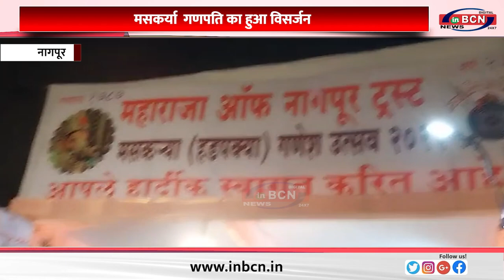मसकर्या गणपति का हुआ विसर्जन.....INBCN NEWS